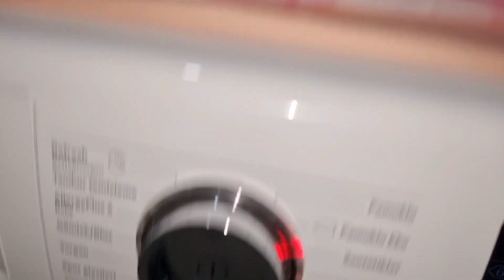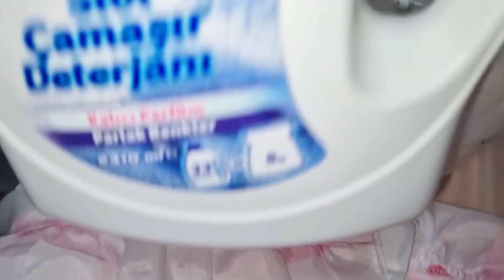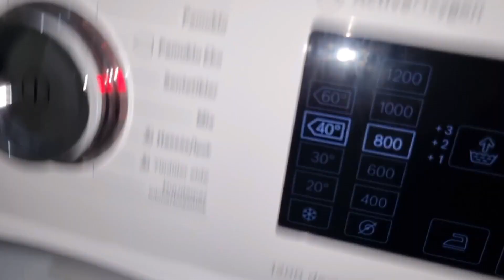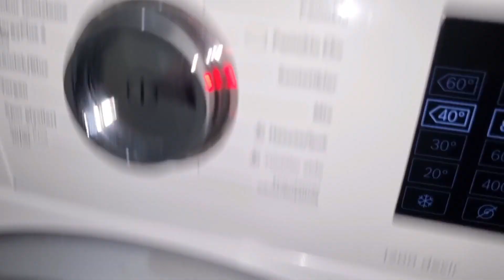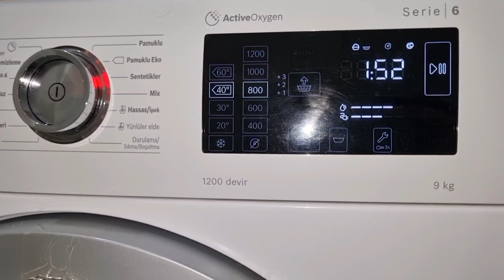asmr | 🏄‍♂️New Acapulco Softener Mix for Men🏊‍♂️ | carpetwash - teppichwasche - easy care 40°